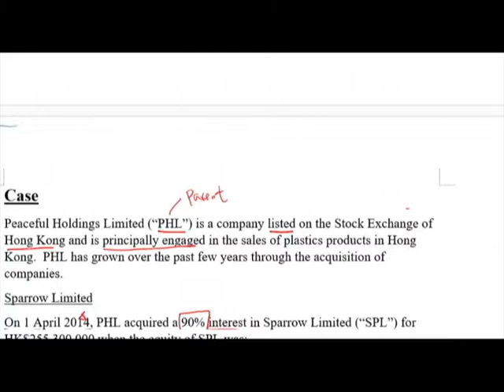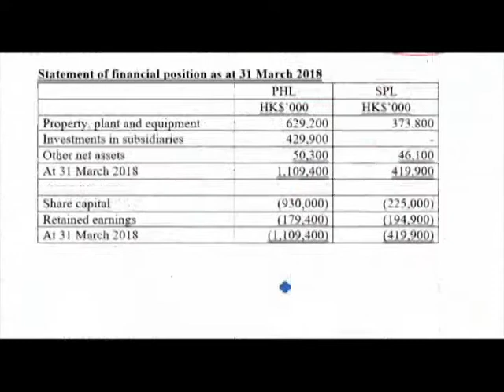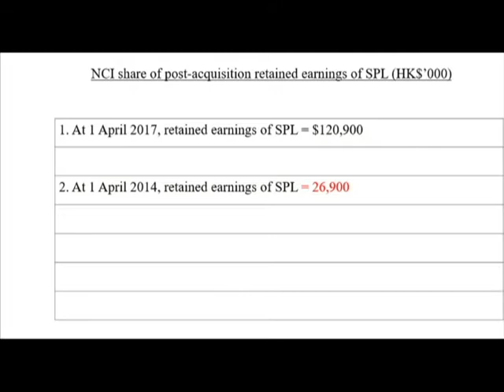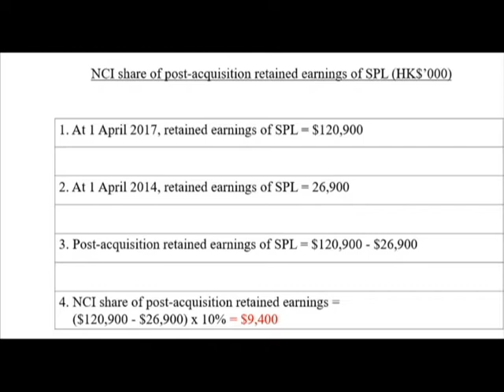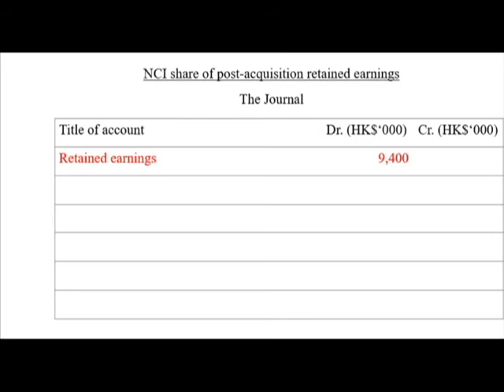QP Module A Exam (Consolidation) (4):Non-controlling interests(NCI)post-acquisition profit share Q&A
QP Module A Financial Reporting HKICPA Exam 香港會計師公會

HKFRS 3 (Revised) - Business Combinations
HKFRS 10 - Consolidated Financial Statements
HKAS 27 (2011) -  Separate  Financial Statements